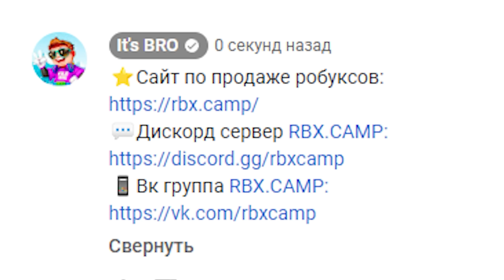🎃👻 ПОТРАТИЛ 2,000,000 КОНФЕТ И ВЫБИЛ... В ARM WRESTLE SIMULATOR В РОБЛОКС! ROBLOX